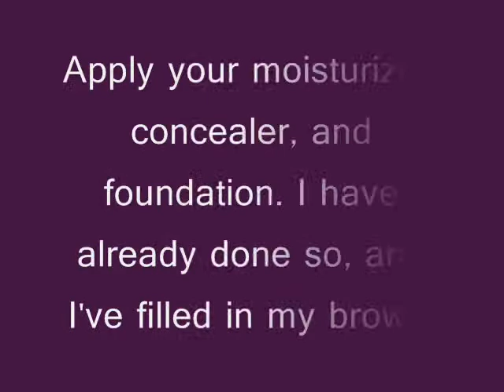Strange Little Girl: An Animated Lydia Deetz Inspired Makeup Tutorial (Part 1)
((I use music in this video because my camera has no sound on it.

Originally, this was all one part, but it was too long (or so Youtube told me) and I had to split it in two.

Please excuse the editing, I'm still pretty new at it. I was kind of limited on clips since (as you may notice in the video) I kept looking away from the camera like a doofus. :p Still trying to get used to doing my makeup in front of a camera instead of just a mirror.

Anywho, I've been watching a lot of Beetlejuice lately and the more I watched, the more I wanted to try Lydia's makeup. It's not really much of a daytime look (or really my style), but I am pretty happy with how it came out. :]

Products used:

-St. Ives Renewing Collagen Elastin Moisturizer.
-E.l.f. Complexion Perfection (To tone down some of the redness in my skin)
-Maybelline Fit Me Foundation in 110.
-Covergirl Tru-Blend Microminerals FInishing Veil in Translucent.
-E.l.f. Eyelid Primer
-E.l.f. Beauty Eye Manual (Smokey Eye Edition)
-88 Matte Eyeshadow Palette (Makeup Geek Site).
-Almay Intense I-Color Trio for Brown Eyes (#201)
-L.A. Colors 12 Color Palette in Chic
-White Eyeliner Pencil from Wet n Wild.
-Black Eyeliner Pencil from Wet n Wild.
-Dark Brown Brow Pencil from L.A. Colors.
-E.l.f. Cream Eyeliner in Black
-Covergirl Lashblast Volume Mascara in Black Brown.
-L'Oreal True Match Pressed Powder Foundation in Nut Brown (Used as a bronzer)
-E.l.f. Studio Blush in Tickled Pink.
-Covergirl Outlast Smoothwear Lipliner in Ruby (#110)
-Wet n Wild Mega Colors Lipstick in 916B
-Avon Lipstick in Red 2000 (U423)